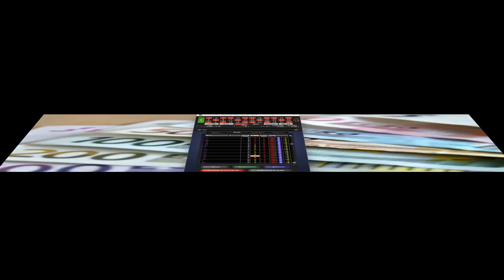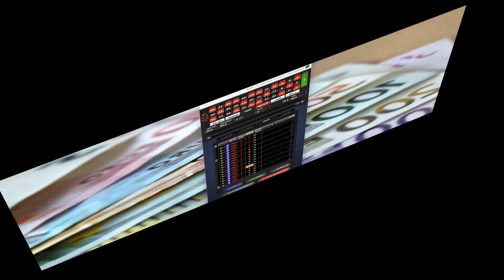Roulette Elite ___ 16 Euros Win ___ ( Session 10 )